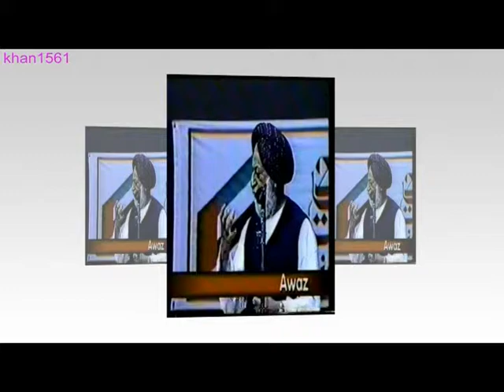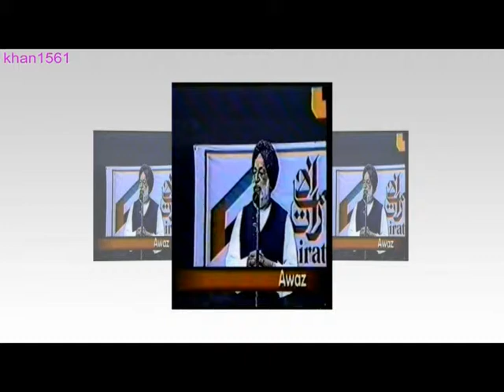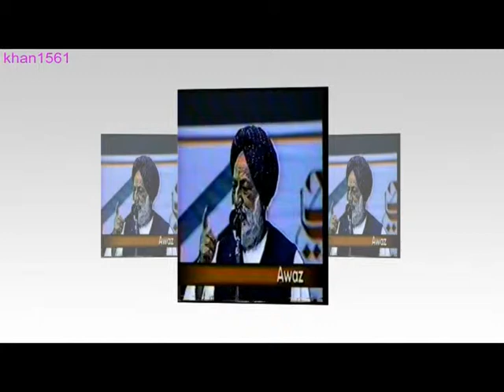Kanwar Mehandhar Singh Bedi amazing poetry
Thanks Nadeem Khan of Awaz tv USA